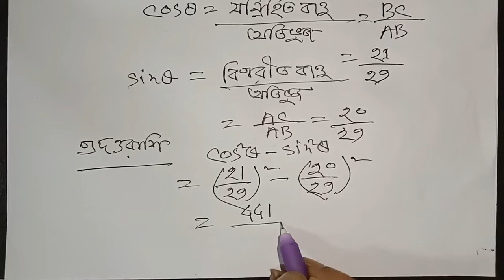নবম-দশমঃ গণিত (অনুশীলনী ৯.১) Class Nine-Ten Math Chapter 9.1 Part 6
Chapter 9.1

৯ম অধ্যায়ের (৯.১ ও ৯.২ ) সব ভিডিও পেতে নিচের লিঙ্কে ক্লিক কর